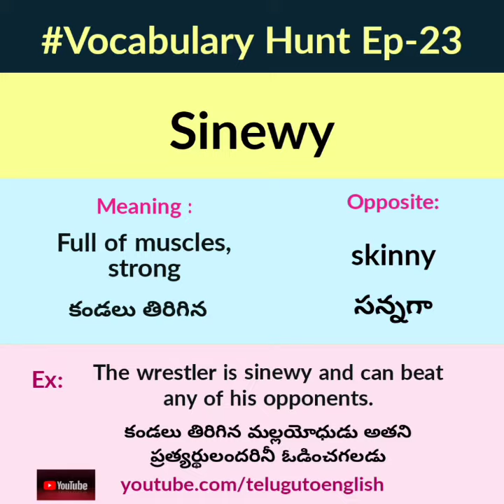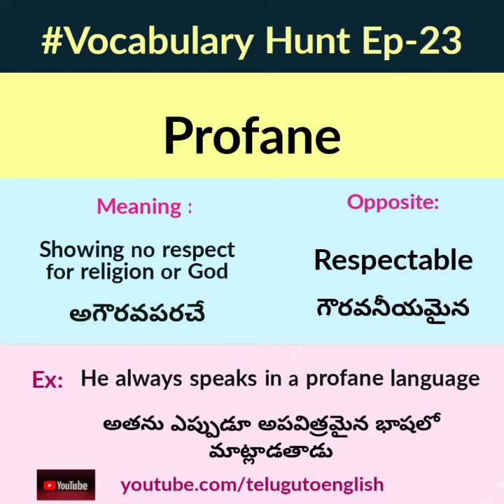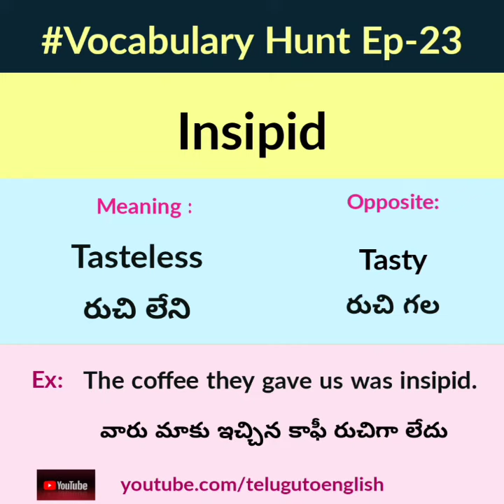Advanced English Vocabulary Ep-23 | ఇంగ్లీష్ పదాలు వాటి అర్థాల వివరణ తెలుగులో | SSC CGL Preparation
Learn english Vocabulary easily with telugu meaning. And it's opposite word and with an example sentence. Learn Antonyms and Synonyms. Follow our channel daily for rich vocabulary and you can improve your language much better